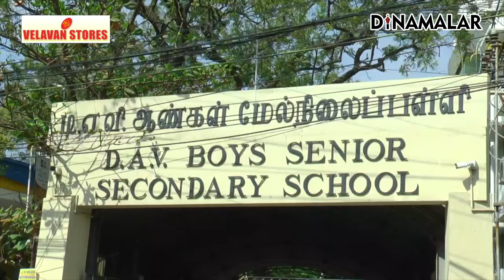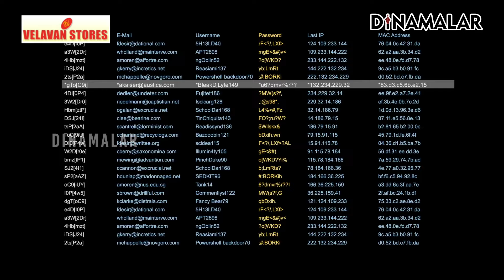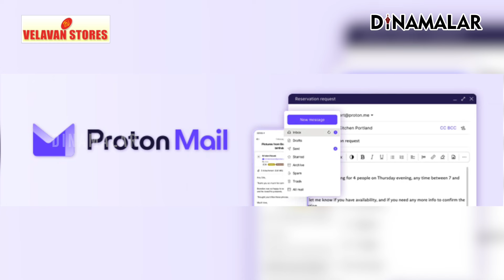தமிழக போலீஸை திணறடிக்கும் வெடிகுண்டு மிரட்டல்.. | Fake Mail ID- களை கண்டுபிடிப்பது எப்படி?